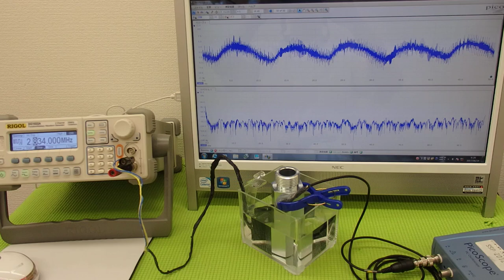超音波の発振制御システム ultrasonic-labo